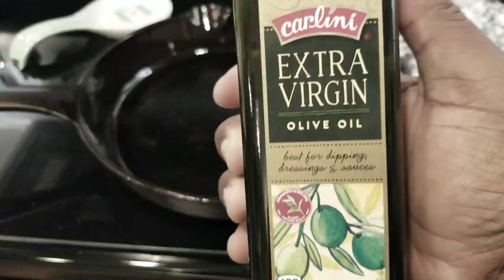Pechuga rellena de jamón y queso | pollo a la parmesana | cocina conmigo| recetas deliciosas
Hola amigos bienvenidos  a mi canal, espero que les guste y disfruten esta deliciosa receta  de pollo relleno de jamón y queso.

Ingredientes:

4 pechugas de pollo,
Queso mozzarella
Queso parmesano
Jamón
Aceite de oliva
2 huevos
Pan rallados
Vija
Sal
Pimienta